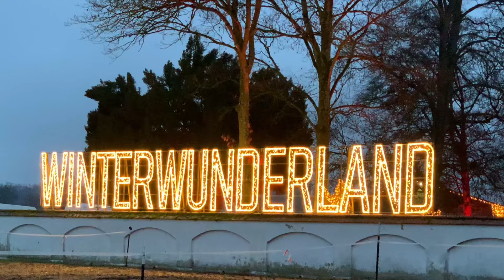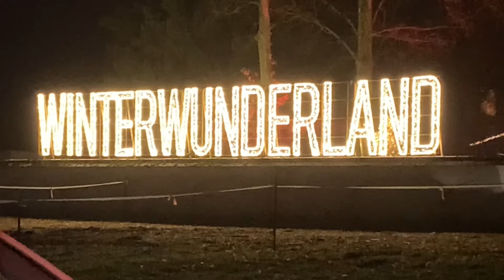Schloss Tüssling 2024 Dezember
Winterwunderland